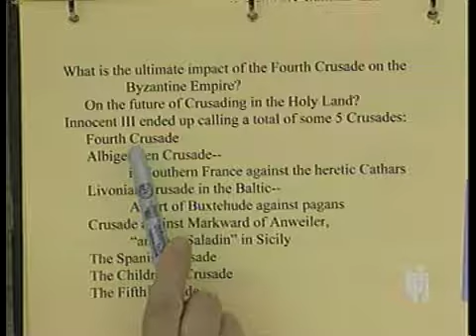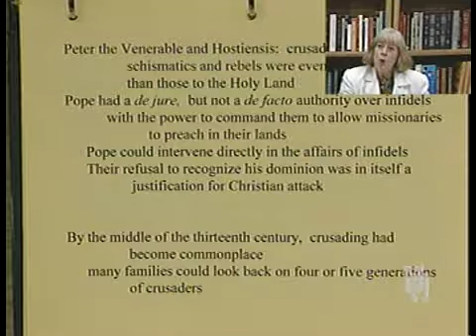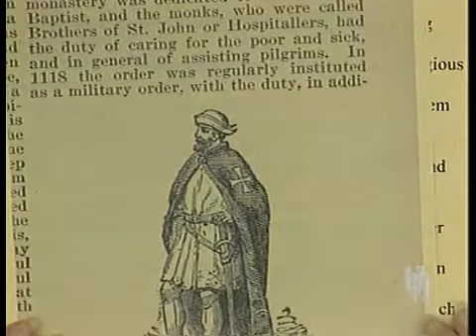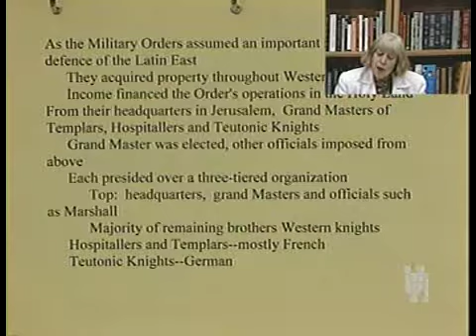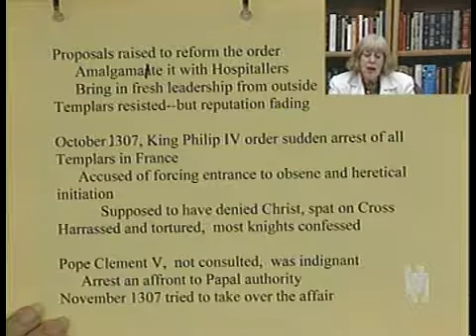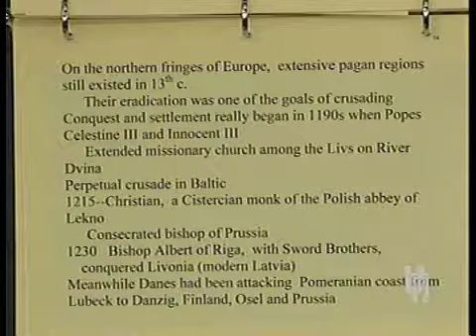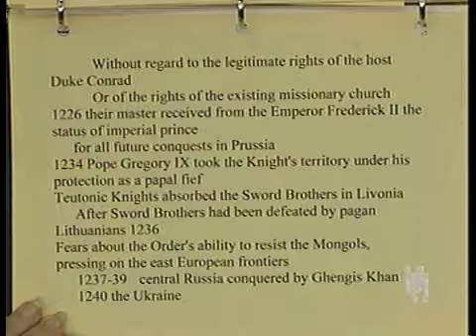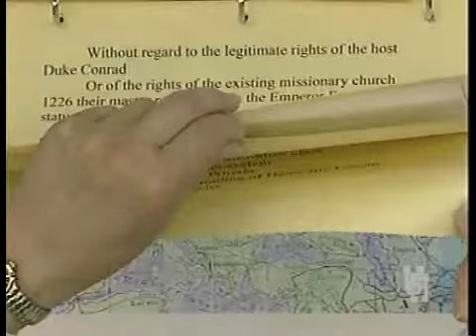HIST 4332 LECTURE 9B